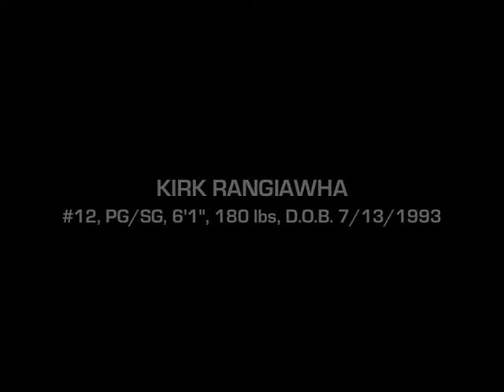Kirk Rangiawha highlights 09 - 10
Highlights from:
2009 New Zealand U17s historic Game 2 victory versus Australia... NZ's first ever at junior level. Over the 3 game series Kirk averaged 13.7ppg, .478 3Pt FG%, 3 rpg, 1apg including a 15-point first quarter in game 3 that had the Aussies on the ropes.

The U17s preparation at the NZ Under 21 National tournament.

2010 Hamilton Boys' HS' and Waikato Under 19s' national tournaments.